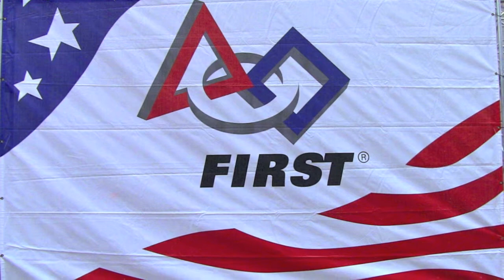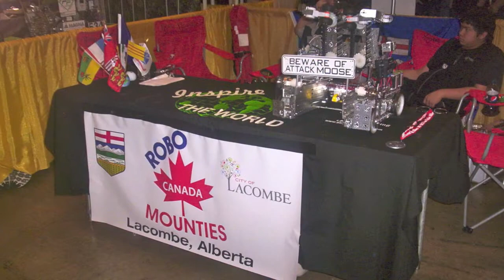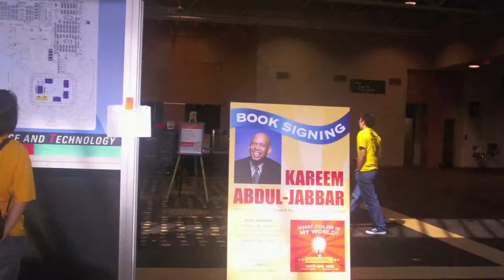FTC pictures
Robo Mounties FTC World Championship pictures